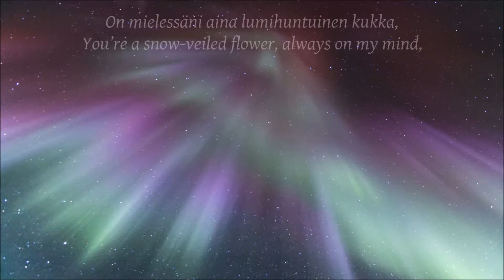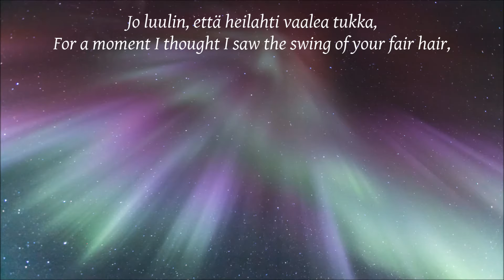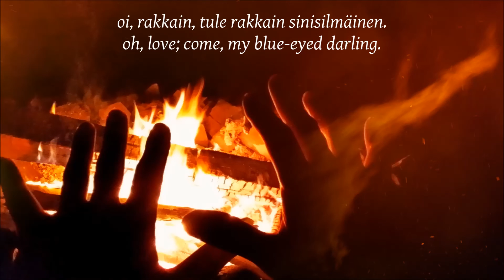Anki, Bosse & Robert: Kun miilun luona ootan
"Waiting by the charcoal kiln", or "Kun miilun luona ootan" in Finnish, is originally a Swedish song "Jag väntar vid min mila" written by Gunnar Turesson (1906‒2001). The song is based on the poem by Dan Andersson (1888‒1920). In 1968, the Hootenanny Singers released it in Sweden. This fine Finnish version performed by Anki, Bosse and Robert was also recorded that year. Its brilliant Finnish lyrics were written by Saukki. We can feel a sense of bright winter night by the campfire.

"Kun miilun luona ootan", alkuperäiseltä nimeltään "Jag väntar vid min mila", on ruotsalaisen Gunnar Turessonin (1906‒2001) säveltämä laulu, joka perustuu Dan Anderssonin (1888‒1920) kirjoittamaan runoon. Vuonna 1968 Hootenanny Singers levytti laulun Ruotsissa. Jo samana vuonna ilmestyi Ankin, Bossen ja Robertin esittämä ja Saukin sanoittama hieno versio, jossa voi aistia nuotion ääressä vietetyn kuulaan talviyön.

Kun miilun luona ootan (Waiting by the charcoal kiln) [Jag väntar vid min mila]
Performed by Anki, Bosse and Robert
Finnish lyrics by Saukki (pen name of Sauvo Puhtila)
Arranged by Bosse Österberg, Robert Österberg and Pentti Lasanen
Recorded in 1968, PSO, Helsinki, Finland

Original lyrics by Dan Andersson

Photos: Can Stock Photo and iStock

SANAT / ENGLISH TRANSLATION

Kun miilun luona ootan

Oon nuotioni luona jo ootellut pitkään,
tunnit valvonut tähtien tuikkivien.
Mun rakkaimpani vertaiset tähdet ei mitkään ‒
sua ootan, tule rakkain sinisilmäinen.

On mielessäni aina lumihuntuinen kukka,
uni korvaani naurun tuo keimailevan.
Jo luulin, että heilahti vaalea tukka,
kun tuiskun näin metsän lunta kuljettavan.

Mä kauas hänet kantaisin käsilläin aina
kurun poikki yhä sinne, missä majani on.
Ja laulujani tunturit sois' riemukkaina ‒
oi, saavu, oma rakkain, uni uskomaton.

Kun miilun luona ootan, näen tuntien saaton.
Metsä laulaa, pois pilvet käy purjehtien.
Näin vaeltajatarta nyt oottaa mies maaton ‒
oi, rakkain, tule rakkain sinisilmäinen.

Waiting by the charcoal kiln

I've waited a long time by the campfire,
whiled away the hours of the twinkling stars.
There's not a star that compares to you, my love ‒
I'm waiting for you; come, my blue-eyed darling.

You're a snow-veiled flower, always on my mind,
in a dream I hear your flirtatious laughter.
For a moment I thought I saw the swing of your fair hair,
but it was just the storm blowing snow in the wood.

I'd carry her far away in my arms
over the ravines of the fells all the way to my den.
And the fells would echo with my songs full of joy ‒
oh, come, my love, my incredible dream.

Waiting by the charcoal kiln, I see the hours go by.
The forest sings, the clouds sail away.
A man with no land waiting for his roving lady ‒
oh, love; come, my blue-eyed darling.